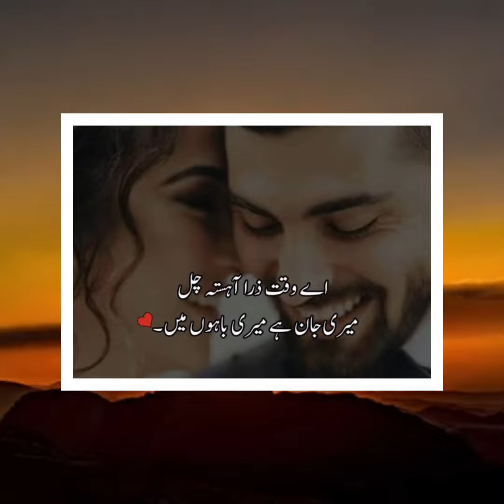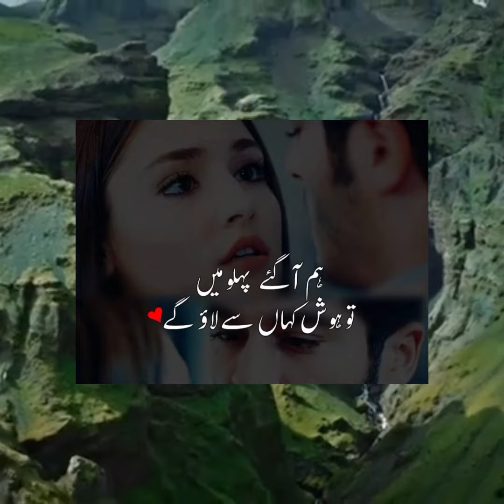Mohbbat to bht chota sa Lafaz hai Meri to jan Basti hAi hai tum ma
one side love shayari video ( part -2 ) sad shayari video [ dil se dil tak ki baat ] 👸💝🥀
Mujhe Audaas Kar Gaye Ho 🥺 Sad Poetry||Heart'Broken 💔 Urdu Status Video || Shayeri
Munawar Faruqui Sad❤️‍🩹shayari | Urdu Sad shayari |Munawar Faruqui Shayari |EmotionalStatus
Heart touching shayari 💔😭 Very Sad Shayari 😢
Best collection of Poetry (Sayari) Breakup😭 Sad🥺 romantic🥰 & Attitude😈 Sayari Of Legends
मैं अकेले बैठकर रोता बहुत हूँ 😥 | sad status | status video | sad shayari | shayari status
काश कोई मुझे समझने वाला होता 😫 | Sad Status | Status Video | Sad Shayari | Shayari Sad Whatsapp
Urdu Shayari collection 2023|Poetry collection|Love poetry|Tahzeeb Hafi|Rahat Indori|Amir ameer|love qasam le lo Dil ik pal bhi ghafil nahe teri yaad se | heart sad poetry | faithtalks5
sad urdu poetry || sad urdu shayari || bewafa shayari in urdu || urdu poetry
Best pottery Urdu quotes New ismlic quotes Best Urdu sad song Best Urdu song sad Urdu ghazal for broken heart song beautiful Urdu Urdu words for pottery common Urdu words with meaning
Sas pottery sad girl Urdu pottery sad girl sad dpz pottery love pottery in Urdu Urdu words Urdu love words Urdu words for pottery broken love pottery
Heart broken shayri Pakistani heart broken shayri Urdu
New Heart Touching Story 2023 Stories in Urdu Hindi Sachi Kahaniyan Urdu Story 172
Elma Hashmi | Latest Trending Urdu Poetry (Shayari) | Viral Elma Hashmi Urdu Poetry